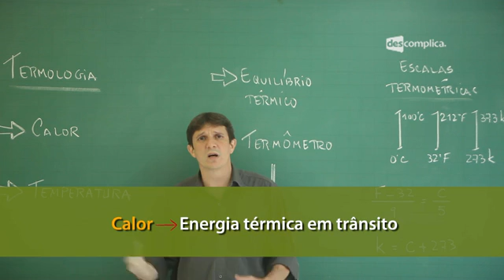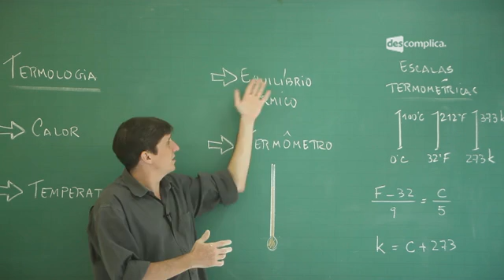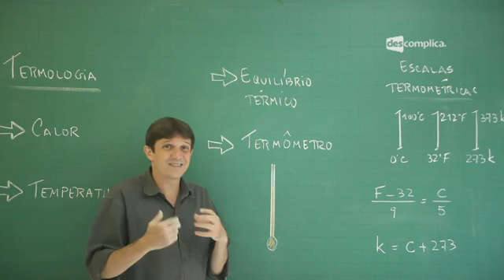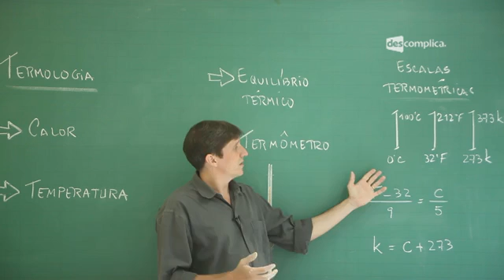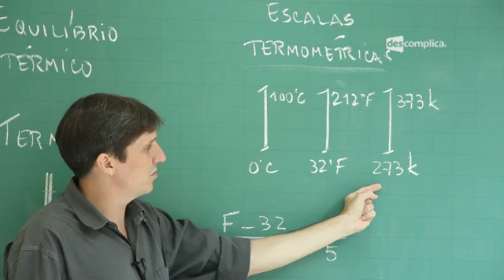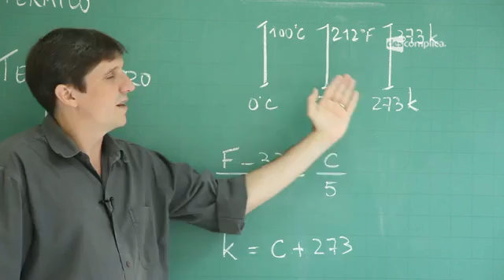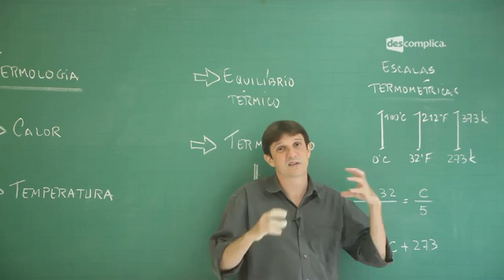Calor e Temperatura - Resumo para o ENEM: Física | Descomplica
Olá, EstudanteDescomplica!
Essa aula faz parte do módulo "Resumo para o ENEM: Termologia". Nesse módulo, o professor Alfredo Sotto também fala de Calorimetria e Gases. Para ver o próximo vídeo sobre Dilatação, vá Estude para o Enem com a gente :D

00:00 Física Resumo para o Enem -- Termologia -- Calor e temperatura -- Professor: Alfredo Sotto.
00:40 No quadro: Termologia: Calor; Temperatura. Equilíbrio térmico. Termômetro. Escalas termométricas. Desenho de escalas termométricas.
00:45 Na tela: Calor: Energia térmica em trânsito.
00:55 Na tela: Temperatura: Número associado à vibração molecular.
01:07 Calor é a maneira que é recebida a energia para provocar um aquecimento, para aumenta a temperatura.
01:18 A temperatura diz se está quente ou frio, fazendo comparação com algo, de uma forma numérica. Para classificar o quente e o frio é necessária uma escala.
01:52 Na tela: Lei Zero da Termodinâmica: Corpos em diferentes temperaturas vão buscar o equilíbrio térmico.
02:25 Para fazer medições de temperatura usam-se termômetros. O termômetro comum é constituído de um capilar de vidro com um liquido que se dilata facilmente (geralmente mercúrio).
03:21 Os pontos de fusão e evaporação da água são pontos fixos usados para determinação das escalas termométricas mais comuns.
03:35 Celsius, Fahrenheit e Kelvin são as três escalas termométricas mais conhecidas.
03:53 Escalas Celsius e kelvin tem a mesma variação: centígrada.
04:22 Como as escalas Celsius e kelvin tem a mesma variação, se a temperatura aumenta 50°C, ela aumentará 50K. O que irá diferenciar as temperaturas será o valor inicial e final, pois a variação será a mesma. A relação entre as escalas Celsius e kelvin é: K=C+273.
05:04 A escala Fahrenheit é divida em 180 partes, ou seja, um aumento de 100°C é equivalente a um aumento de 180°F. A relação entre as temperaturas é dada pela equação: (F-31)/9=C/5. 05:33 Na tela: O zero da escala kelvin é o zero absoluto.
05:44 O zero absoluto seria a temperatura onde todas as moléculas parariam de se mover.
06:10 É impossível chegar ao zero absoluto.